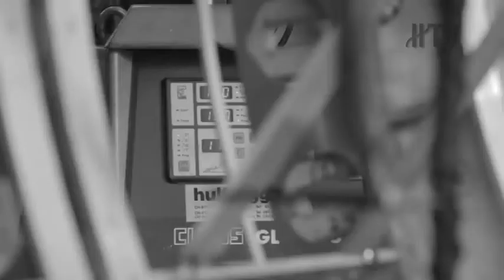Hublot - Baselworld 2013